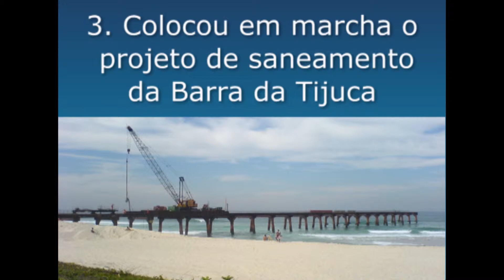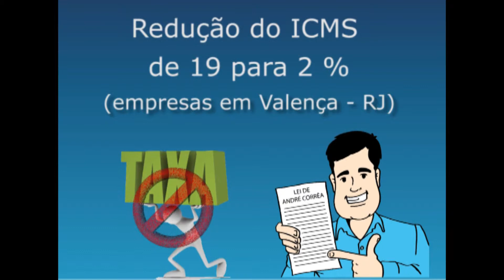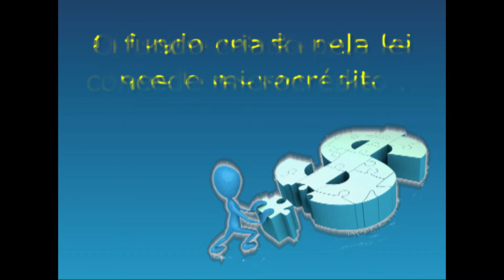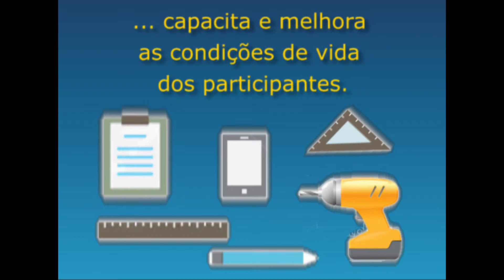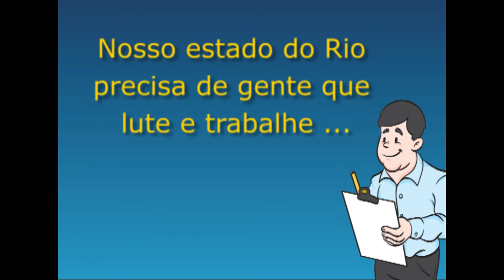Realizações Deputado André Corrêa